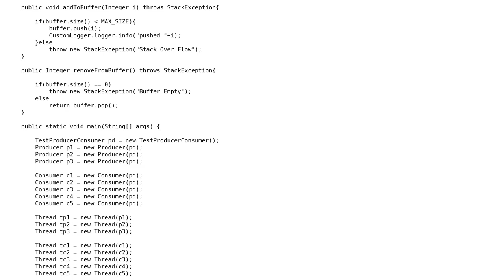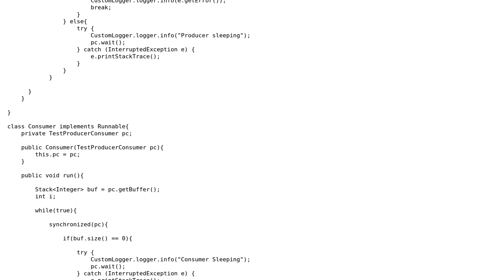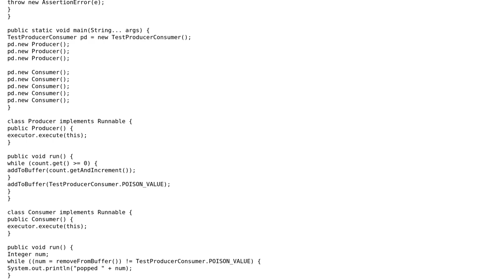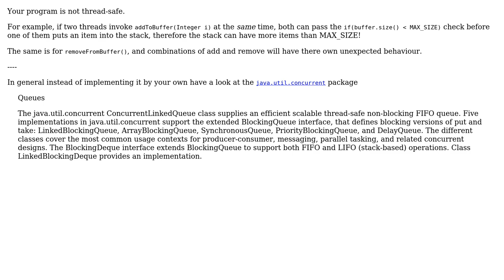Code Review: Producer Consumer scenario implementation in Java (2 Solutions!!)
Code Review: Producer Consumer scenario implementation in Java

With thanks & praise to God, and with thanks to the many people who have made this project possible! | Content (except music & images) licensed under CC BY-SA | Music | Images & others | With thanks to user Ralph user Peter Lawrey user h.j.k. user FourOfAKind and the Stack Exchange Network Trademarks are property of their respective owners. You are responsible for your own actions.